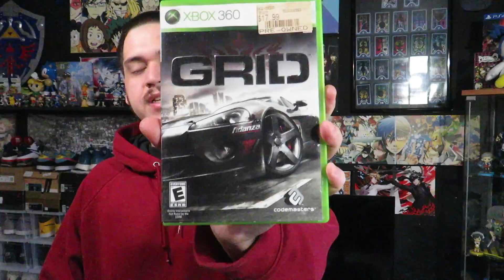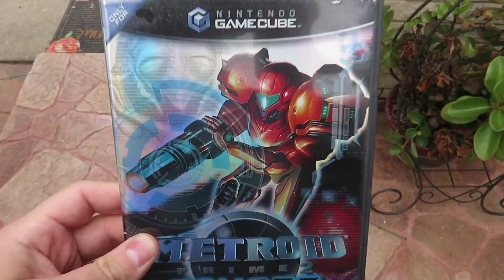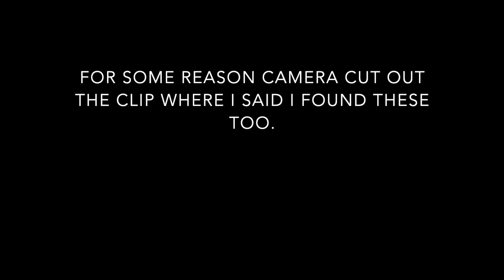Flea Market Grabs #99 - I FOUND 2 PAIRS IN ONE DAY!!!